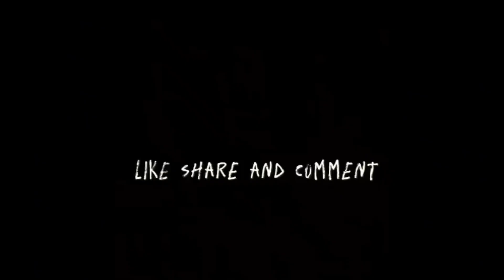The Ocean | Acrylic Painting | Step By Step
Today, I painted a view of Ocean
Beginners can draw along easily.

Colours listed on the screen
-Acrylic painting
-Canvas 24 by 24 inches